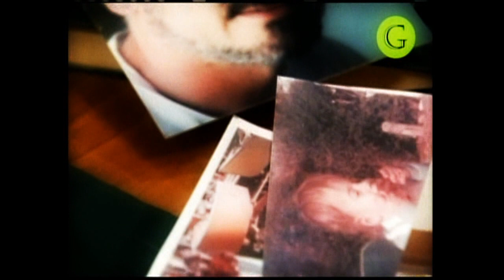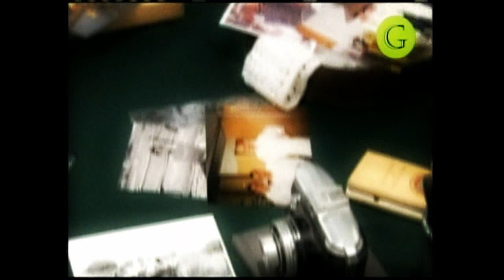+ Chocolate Mil Crêpes de Mandarina y Chocolate Blanco .avi